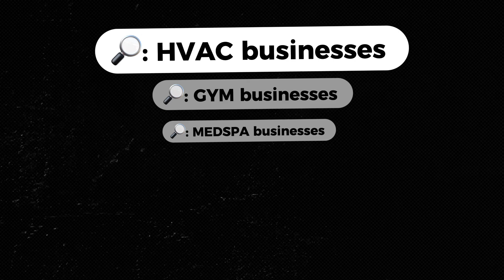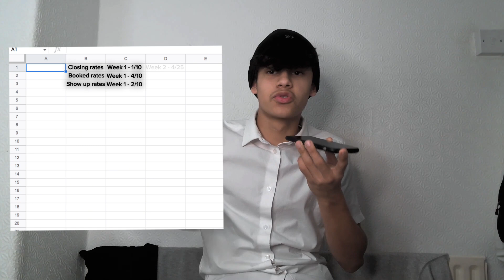My 10 Client As a Beginner Method🤝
You will close 10x more clients.